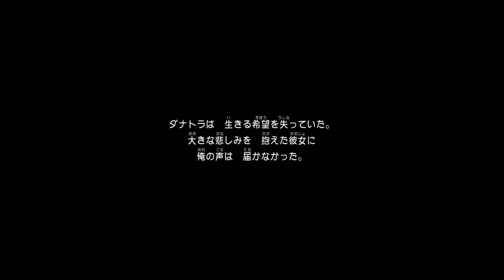実況なし【ドラクエ11】クラーゴンと対決！〜人魚と人間の恋の行方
最近ドラクエ11sやってます

ミントのゲームの庭へようこそ♪概要欄見てくださりありがとうございます。

Minto GameGarden（ミント ゲームガーデン）と申します🎵
ゲーマータグはMintopongarden（ミントポン ガーデン）です🌿
気軽にミントって呼んでください😄

このチャンネルはもともと自分のゲームプレイの記録用に作ったアカウントです。
最近は編集や実況が楽しくなり、子供〜大人向けまで、色んな動画をアップしています🖥

パズル系攻略やXboxのゲームを中心にやっています♣️♥️♠️♦️
シミュレーション系／建築ゲー／狩ゲー／パズルゲー／アクション／スマホアプリゲームなどが好きです。
Sims4、SimCity4、Skyrim、Oblivion、ドーントレス
あつまれ！ピニャータ、ソニック・ザ・ヘッジホッグ、クッキングママ、猫のニャッホ、
KORG Gadget、Cities:Skylines、サイバーパンク、天穂サクナヒメ、ディズニー系のゲーム・・・などなど

料理や作曲、手芸で何か作ったりもしています🍔☕️
ゲームが中心ですが、なんでもありのよくわからないチャンネルになっております（笑）
基本動画は実況なしですが、説明があったほうがいいなと思った動画は実況つけてやっています😊